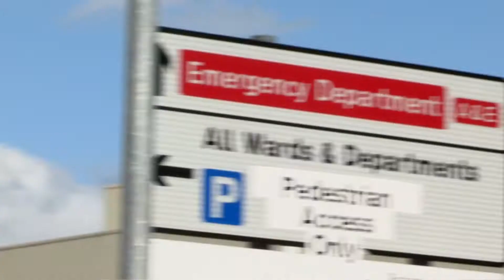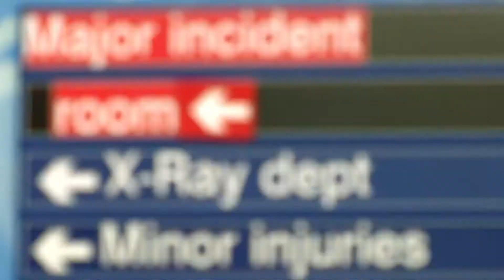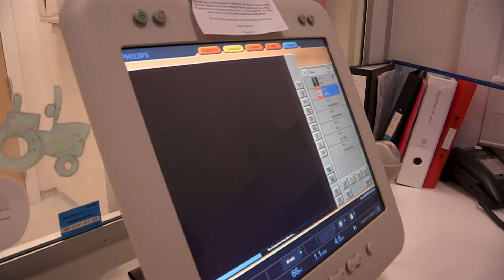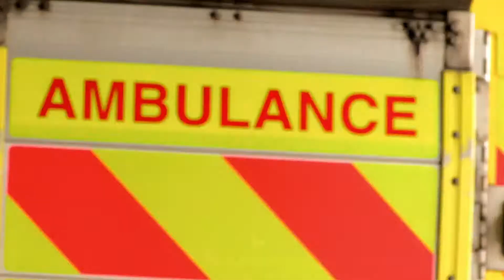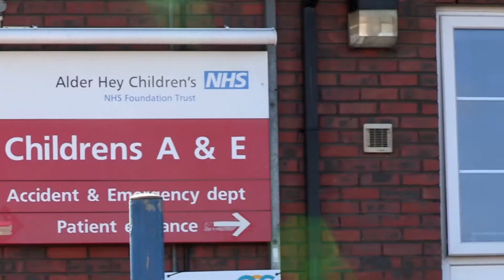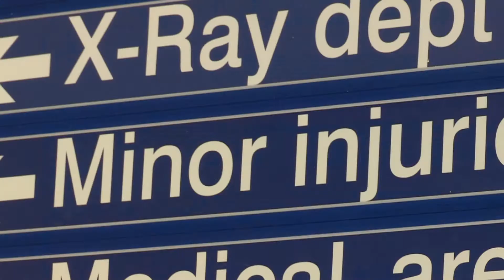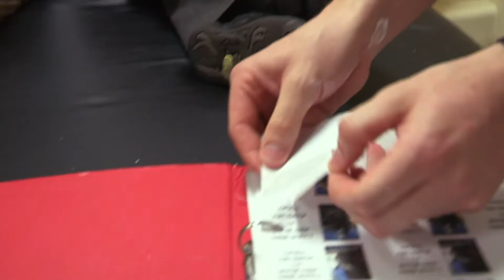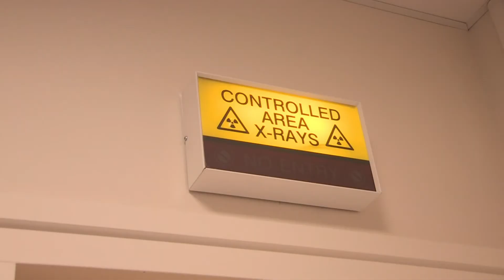Conseils de Premiers soins 🩺 | Science pour enfants | Opération Aïe! | Émissions pour enfants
Découvre les premiers secours avec les médecins.

Opération Aïe! est une émission scientifique destinée aux enfants, riche en expériences et en apprentissages biologiques. Dans cette émission de télévision éducative, les frères jumeaux Dr Chris et Dr Xand font des expériences scientifiques pour les enfants, pour nous expliquer comment fonctionne le corps humain avec toutes ses différentes parties et systèmes, et comment la médecine et les procédures médicales peuvent aider. C'est de la biologie pour les enfants dans un format amusant!